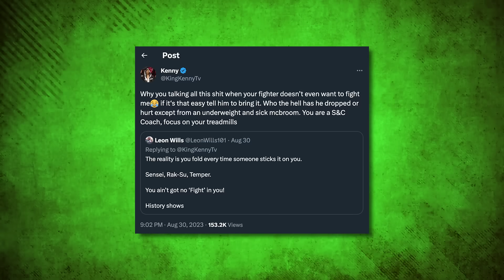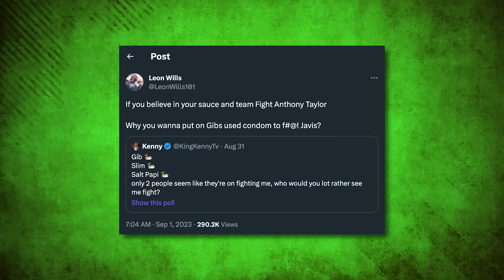KSI & VIDDAL on Tommy Fury, Logan & Jake Beef, Dillon Danis Promo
00:00 Intro
01:45 Does Tommy Fury’s size bother KSI?
03:34 What’s KSI’s motivation for fighting Tommy Fury?
08:04 Did Viddal calling out Tommy Fury bother KSI?
09:16 KSI’s “villain” arc
10:23 Viddal fighting for English Cruiserweight Title
13:18 KSI’s favourite press conference
15:40 KSI’s favourite fight night
18:14 KSI’s trademark power
20:58 KSI’s favourite fight outfit
21:53 KSI’s next ringwalk
22:51 What does JJ think of Logan and Jake Paul’s relationship?
26:37 Will JJ regret not fighting Jake Paul?
30:03 Misfits 009
30:16 Ginty began boxing because of Viddal and JJ
31:40 Why KSI has moved on from fighting other influencers
32:13 Why Logan Paul won’t let Dillon Danis’s antics affect him
35:23 Ashley Rak-Su vs Halal Ham
37:25 1 year of Misfits
38:23 What does KSI really think of Kingpyn’s collapse?
41:06 What makes Prime Glowberry so special?
44:55 Leon Wills vs King Kenny
47:05 Gib fought Jake Paul at the wrong weight
48:03 Gib vs King Kenny
49:43 Could Slim vs Salt Papi still happen?
53:58 JJ’s words of wisdom and Outro